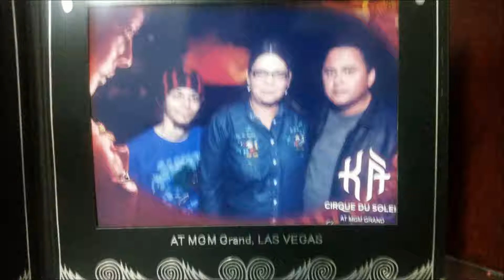My son, Joy - Hernam "Nal" Santos Ortiz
Hernam (Nal) Santos Ortiz: Composición, arreglo, teclados y grabación
(ASCAP), (Southern Music).
Roland MV-30 Studio & Roland D-70 Piano-synthesizer